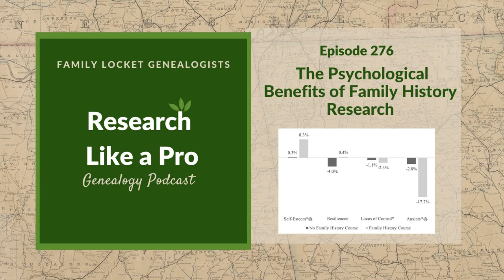RLP 276: The Psychological Benefits of Family History Research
Today's episode of Research Like a Pro is about the psychological benefits of family history research for young adults. We discuss ideas for celebrating family history month by sharing family history with young people as well as the findings of the study by Brigham Young University professors. The study found that students engaged in family history research had an increase in self-esteem and a decrease in anxiety.

 Links

 Research Like a Pro Resources

Research Like a Pro: A Genealogist's Guide book by Diana Elder with Nicole Dyer on Amazon.com

Research Like a Pro Webinar Series 2023 - monthly case study webinars including documentary evidence and many with DNA evidence

 Research Like a Pro with DNA Resources

Research Like a Pro with DNA: A Genealogist's Guide to Finding and Confirming Ancestors with DNA Evidence book by Diana Elder, Nicole Dyer, and Robin Wirthlin

RLP with DNA Study Group - upcoming group and email notification list

 Thanks for listening! We hope that you will share your thoughts about our podcast and help us out by doing the following:

 Leave a comment in the comment or question in the comment section below.

 Share the episode on Twitter, Facebook, or Pinterest.

Sign up for our newsletter to receive notifications of new episodes

Check out this list of genealogy podcasts from Feedspot: Top 20 Genealogy Podcasts